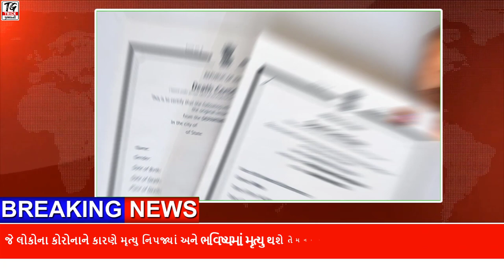કેન્દ્ર સરકારનો મહત્વપૂર્ણ નિર્ણય | કોરોનાથી અવસાન પામેલના પરિવારને મળશે 50 હજારનું વળતર